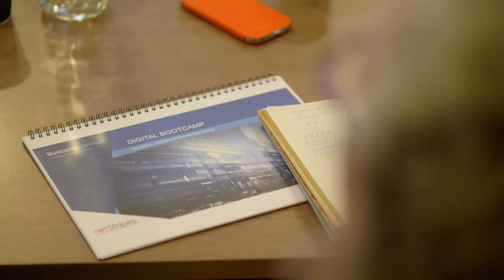Make your digital presence a reality by attending the Digital Bootcamp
Business Connect is a quality, personalised business advisory service, funded by the NSW Government, that supports small and medium sized businesses to start or grow their business.

Digital specialists are available to provide expert advice on digital readiness and digital innovation, including growth hacking strategies, search optimisation, design thinking and project and automation management.

The Digital Bootcamp is a comprehensive program to deliver awareness and deep insights of what’s required to succeed in the digital world.